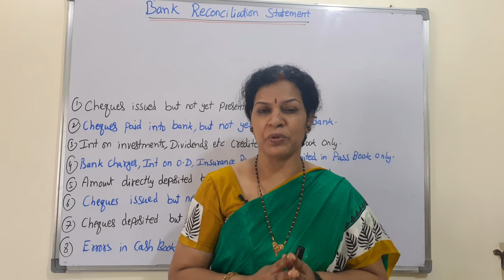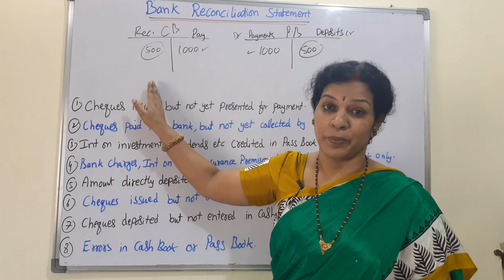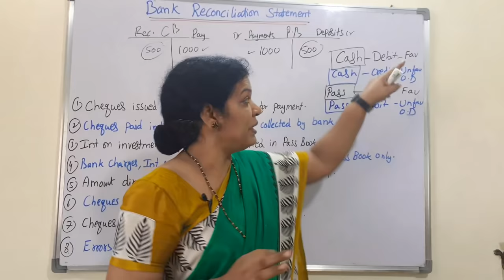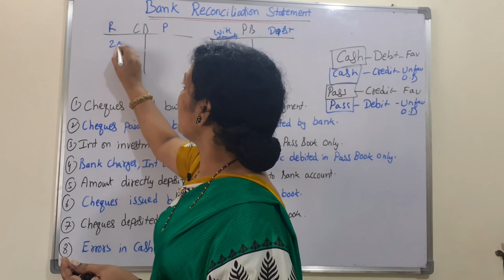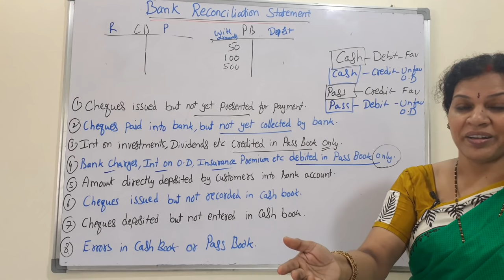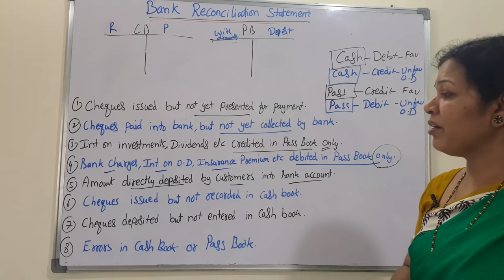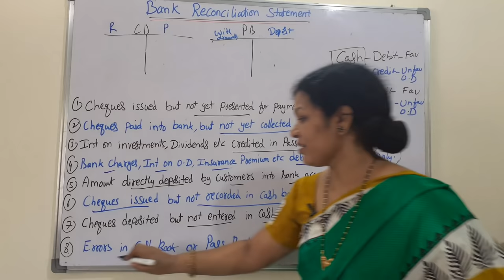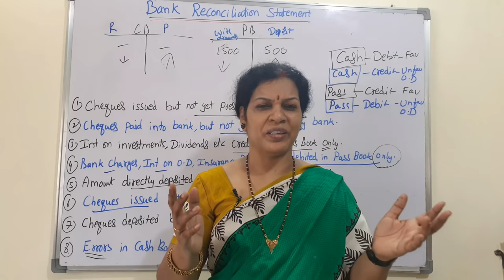42. "Bank Reconciliation Statement" Chapter Introduction from Financial Accounting - Don't Miss It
Dear Friends,

To follow the all the topics of “Accounting For Beginners”, please follow the given Video Link: